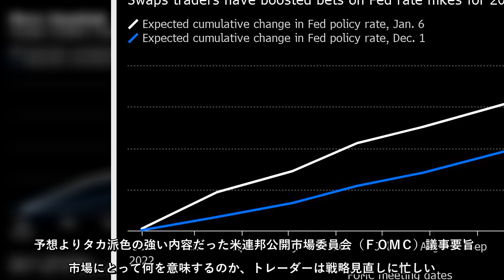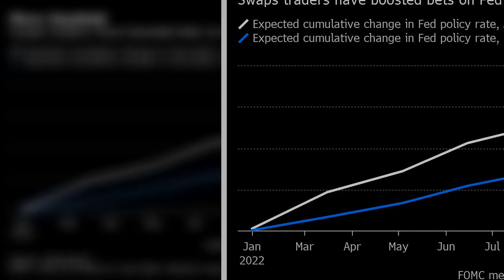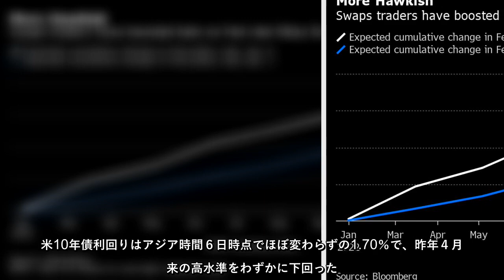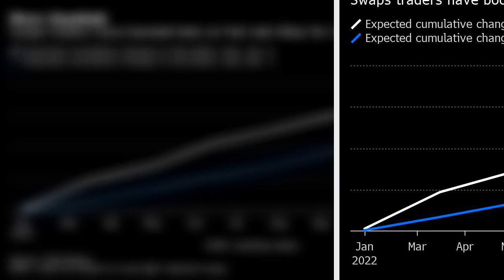予想よりタカ派色の強い内容だった米連邦公開市場委員会（ＦＯＭＣ）議事要旨が市場にとって何を意味するのか、トレーダーは戦略見直しに忙しい。